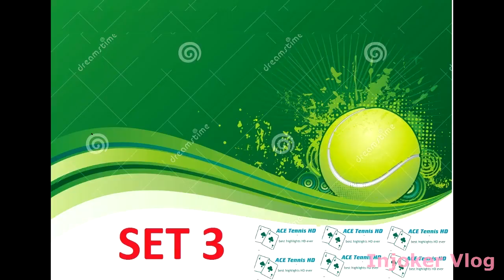Grigor Dimitrov vs Juan Ignacio Londero Round 1 Australiian Open 2020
Grigor Dimitrov vs Juan Ignacio Londero